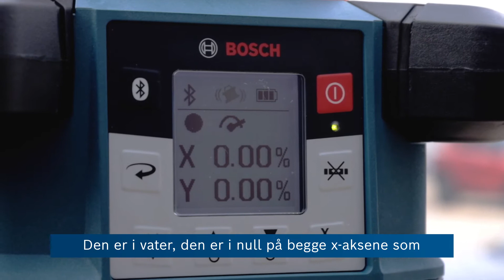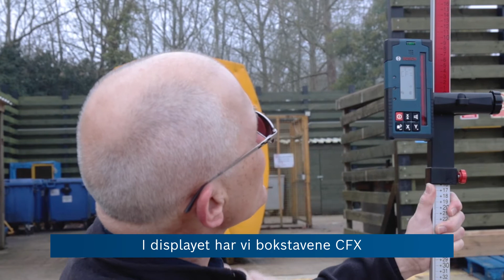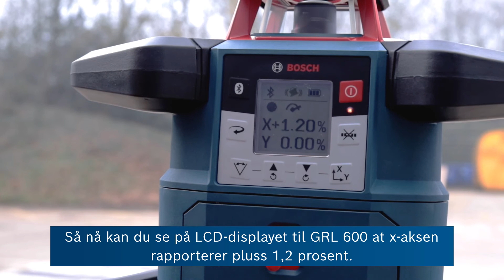Eric forklarer hva som gjør GRL 600 CHV Professional så fleksibel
I denne videoen viser ekspertene våre et eksempel på hva Bosch GRL 600 CHV Professional rotasjonslaser kan brukes til. Den tilkoblede rotasjonslaseren med valgbart tofall (dual slope) takler alle horisontale og vertikale oppgaver, både innendørs og utendørs. Uansett bransje. Uansett bruksområde.

Oversikt over egnede bruksområder:
▶ Enfalls vs. tofalls utgraving Midtlinjemodus
▶ Landskapsarkitektur
▶ Bygging av parkeringsplasser
▶ Betongarbeid
▶ Formarbeid
▶ Veiarbeid
▶ Lagerhyllejustering
▶ Rørinstallasjoner
▶ Takmontering